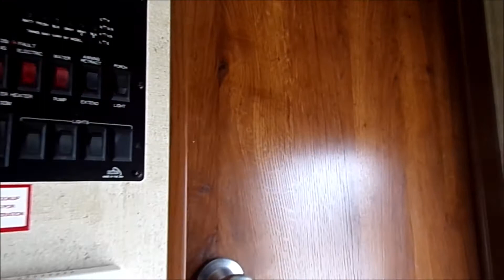2015 Keystone Hideout 308BHDS Fifth Wheel, Stock Number 3966-2.